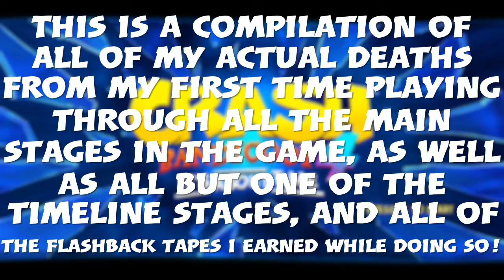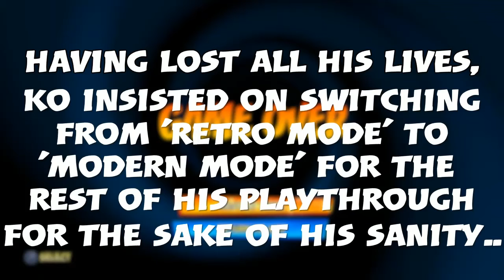Crash 4 is HAAAARRRD!!!!! (Ko's Death Reel)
I may have beaten (NOT 100% COMPLETED) the original 3 games (twice thanks to the remasters), But I was NOT prepared for the challenges THIS game gave me!! I'm genuinely proud of myself for beating this game without ANY outside help!!! ...But it was a ROUGH journey to get there!!! ...Watch this and see what I mean...
Oh, and no: NONE of these deaths were intentional, despite some of them looking otherwise!! Also: Yes, this took SEVERAL HOURS to edit and put together!!!
Well, enjoy the fruits of my labor!!! XD